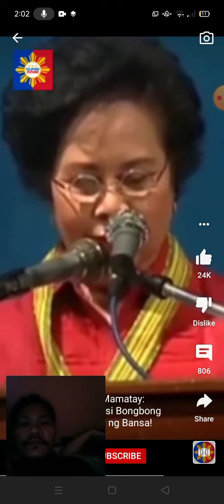habilin ni madam para Kay bongbong marcos Bago pumanaw Anong masasabi nyo,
habilin ni madam para Kay bong bong marcos, Bago pumanaw. Anong masasabi nyo?